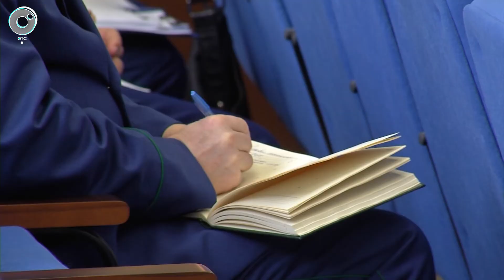Заместитель генерального прокурора России Дмитрий Демешин прибыл в Новосибирск с рабочим визитом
В Новосибирской области на 14% снизилось количество преступлений, в том числе убийств и причинений тяжкого вреда здоровью. Об этом заявил заместитель генерального прокурора России Дмитрий Демешин.